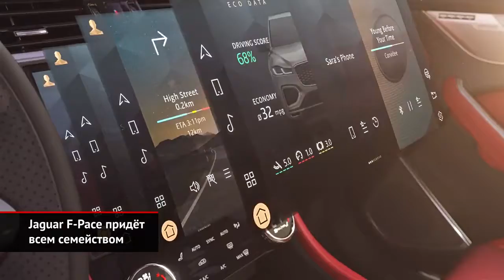Range Rover Velar, Jaguar F Pace и Jaguar I Pace